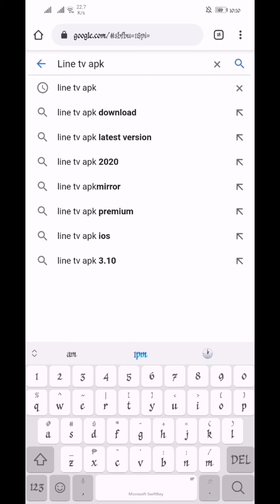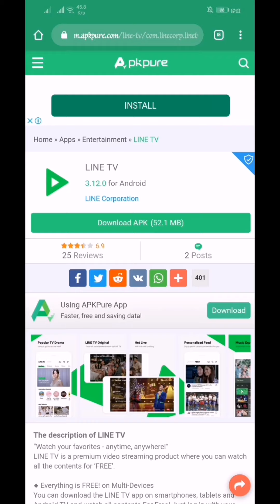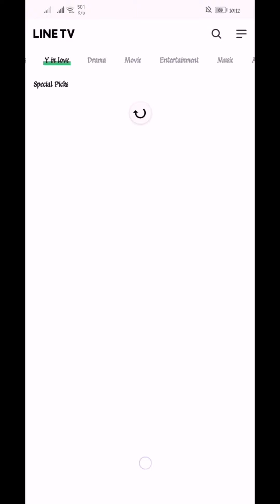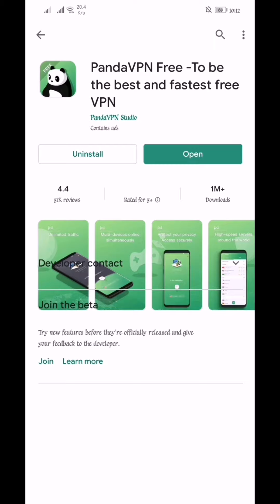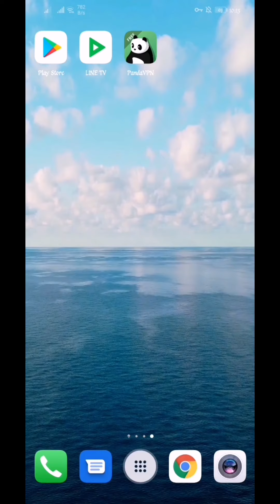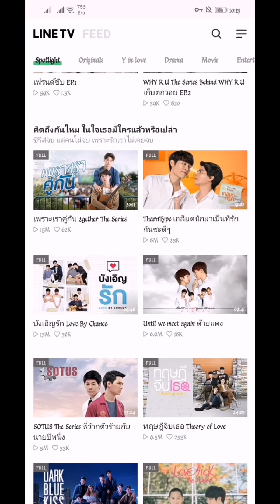How to access LineTV in unavailbale areas? (Helpful advised provided) | Fanatic Baby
This video will show you how to access the LineTV in unavailable areas. This method is still working. If you encountered an technical issue you can reach out direct to me via sending email or send it on the comment section below. Happy watching!